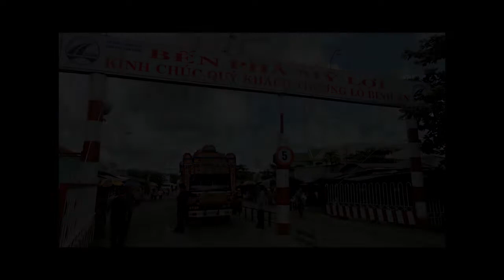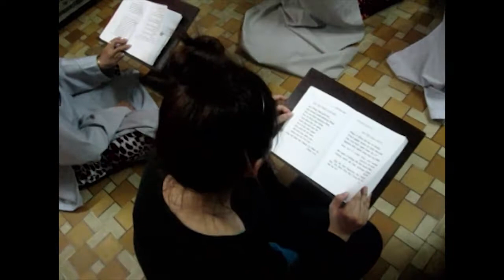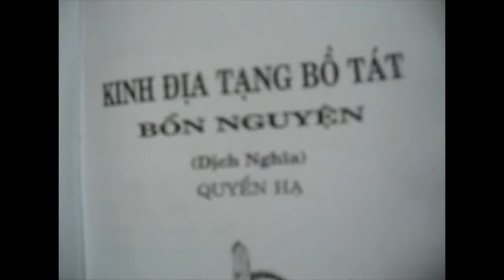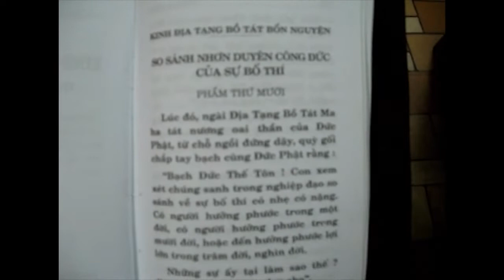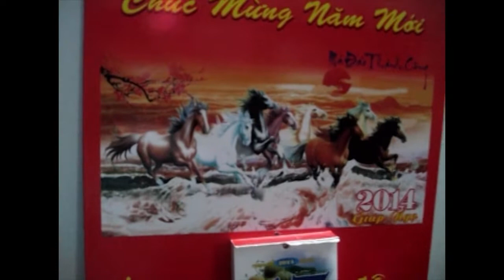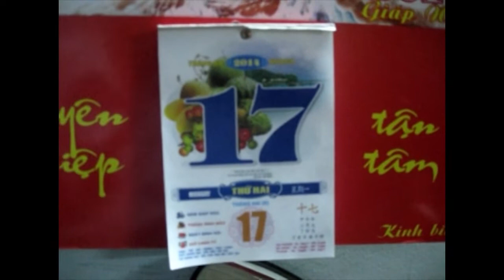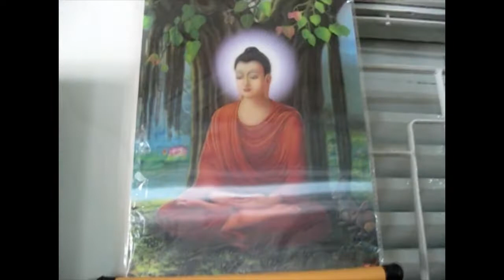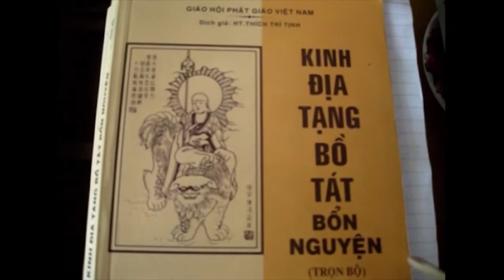LỄ ĐỘNG QUAN VÀ XẢ TANG CỤ BÀ TRẦN THỊ DU